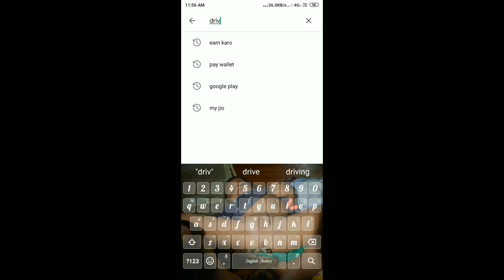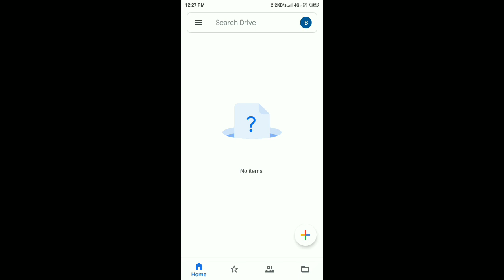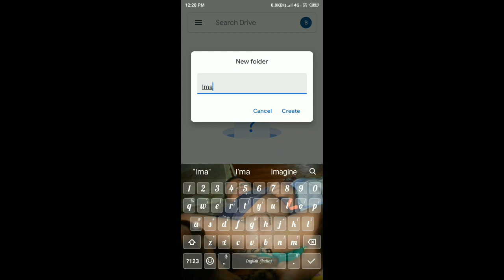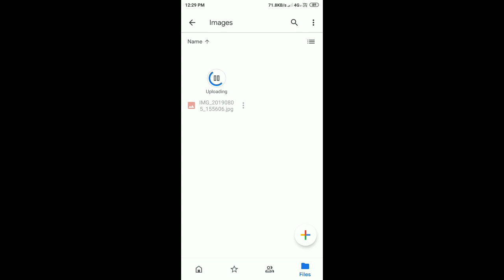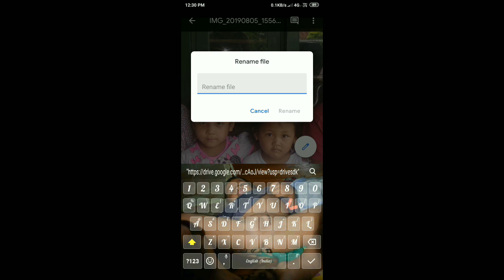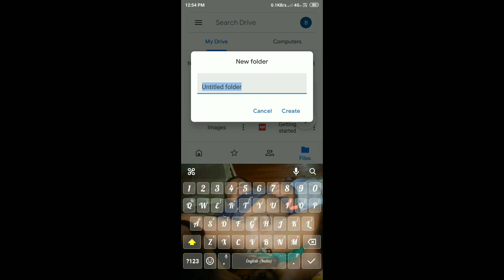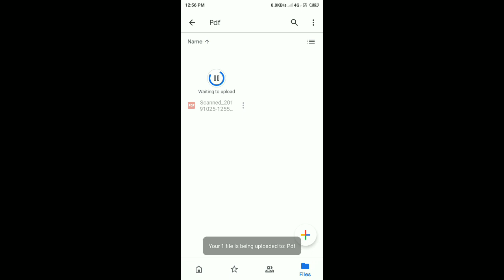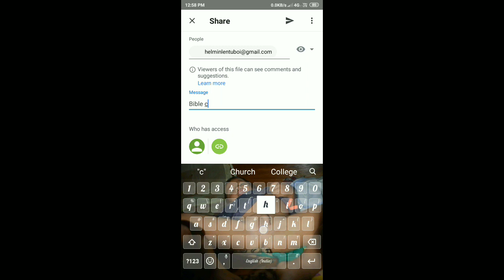What is google drive/Google a lim,la,videos a dang2 koi lut ding dan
What is google drive/how to store files,documents,photos etc on drive/Google a lim,la,videos a dang2 koi lut ding dan

About the video:

In this video i have shown the process of storing images,files,videos etc by making different folders/
Google drive is the place where we can store our pics,videos,audio,documents etc...